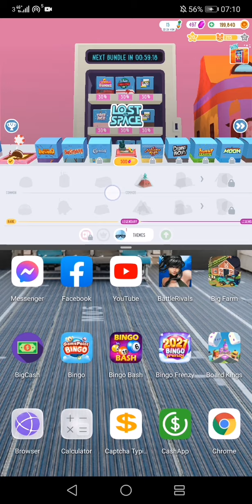Board Kings 128